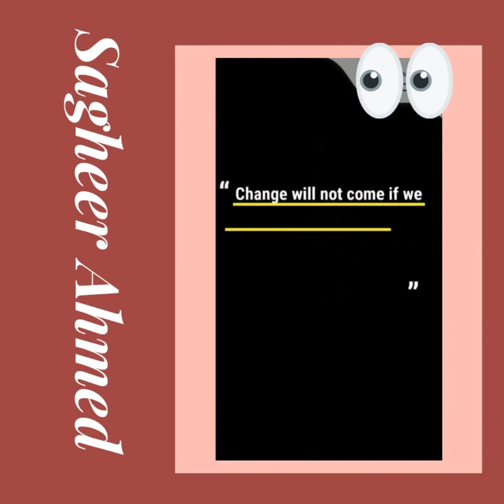Best Story for Children|Story Series 2023|by Sagheer Ahmed|Urdu and Hindi